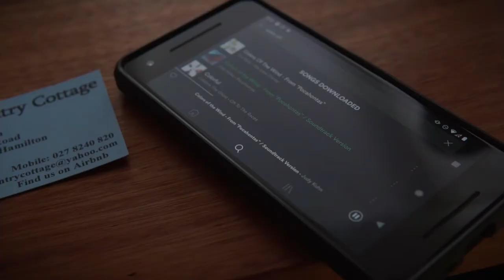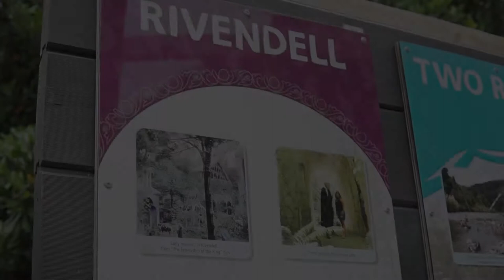New Zealand 2020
TIPS BELOW!:

A recap of our adventures in New Zealand. Beautiful country, I would highly recommend going and visiting if you get the chance! We explored some Lord of the rings locations, Milford Sound, hiked almost every day, and camped in the most awesome spots!

Our trip was 28 days, and we camped most of them, with about 5 air bnb's to not be completely haggard through the recording of the video.

Tips:
-Eat all the savoury pies. They are great. They also have so many flavours of milk!
-The south island sandflies are as unpleasant as they have been renowned to be. Bring bug spray, long clothing, and maybe a face mask to protect your neck.
-Stop and listen to all the awesome unique bird calls at night.
-Go surfing in the north island, there is a lot more places for it!
-Wear sunscreen every day. You will burn. There is an ozone hole over New Zealand.
-Make sure you have a few camera batteries, you'll need them for all the awesome stuff to take a video of!
-Download Campermate App and Rankers Camping NZ, both great options for finding campsites for free or cheap. (Surprisingly some of the free campsites are much nicer than the ones you pay for.)
-Don't forget to buy your ETA for New Zealand, you will need it.
-Get a hard cooler, they are much better at retaining the cold for the duration of your trip.

What Gear did I use to film this video?

Sony a6500
Rode Video Micro
Dji Mavic Air